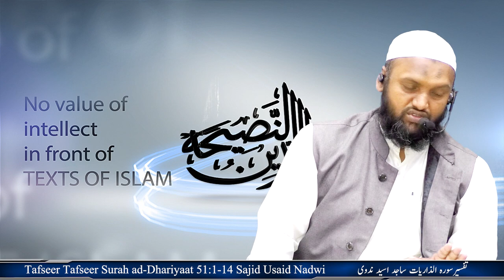No value of intellect above texts of Islam | Aql naql ke taabe ho | Tafsir Dariyat Sajid Usaid Nadwi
Urdu Tafseer of Quran by Shaykh Haafiz Muhammad Sajid Usaid Nadwi, Imaam and Khateeb of Masjid-e-Taqwa Paramount Colony Tolichowki Hyderabad Telangana India Hindustan Hind Bharat

تفسیر قرآن شیخ حافظ محمد ساجد اسید ندوی امام و خطیب مسجد تقوی ٹولی چوکی حیدرآباد تلنگانا انڈیا ہندوستان بھارت

Salafi speakers

Speaker.com/user/radio

Urdu speakers:

Murtada Bakhsh
syed
Ehsaan-e-Illahi Zaheer
adv
Abdul Razzaq Sajid
Murtaza Baksh
R.K. Noor
Shafiq-ur-Rehman
Jalaluddin Qasmi
Jarjis Siraji
Maqsood ul Hasan Faizi
Meraj Rabbani
Sanaullah Madani
Talib-ur-Rehman
Zafar-ul-Hasan Madani
faiz